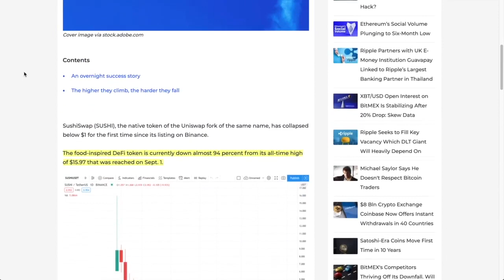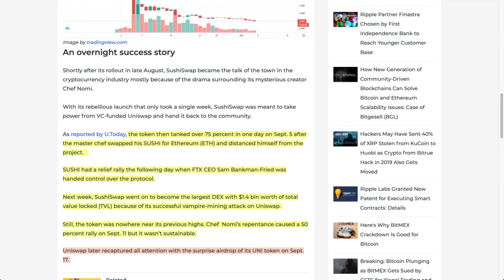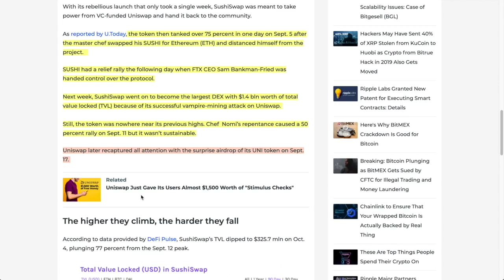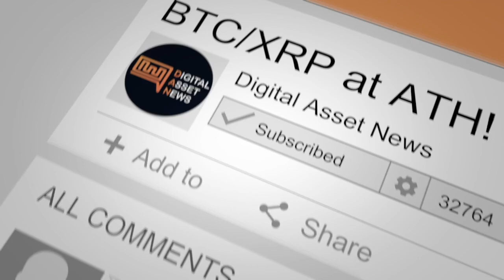The SAD CASE of SUSHI SWAP. History and where we are at TODAY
●▬▬▬▬▬▬▬▬▬▬▬CRYPTO ESSENTIALS▬▬▬▬▬▬▬▬▬▬▬▬▬▬▬▬▬●

●▬▬▬▬▬▬▬▬▬▬▬▬▬FOLLOW D.A.N.▬▬▬▬▬▬▬▬▬▬▬▬▬▬▬●

and/or...

●▬▬▬▬▬▬▬▬▬▬▬▬▬▬AUDIO TRACKS▬▬▬▬▬▬▬▬▬▬▬▬▬▬●

●▬▬▬▬▬▬▬▬▬▬▬▬▬▬VIDEO TOOLS▬▬▬▬▬▬▬▬▬▬▬▬▬▬●

●▬▬▬▬▬▬▬▬▬▬▬▬▬EXIT STRATEGIES▬▬▬▬▬▬▬▬▬▬▬▬▬▬▬●

●▬▬▬▬▬▬▬▬▬▬▬▬RECOMMENDATIONS▬▬▬▬▬▬▬▬▬▬▬▬▬▬▬▬●